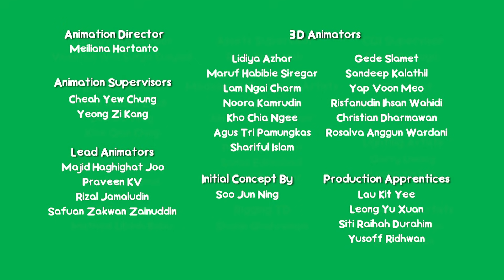Cam & Leon | Water hose #2 | Funny Cartoon | Cartoon for Kids